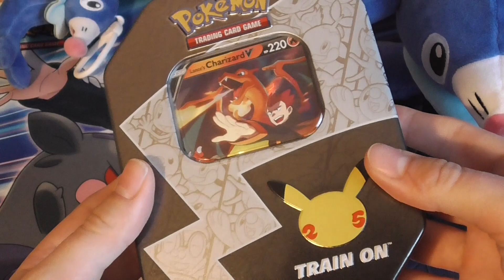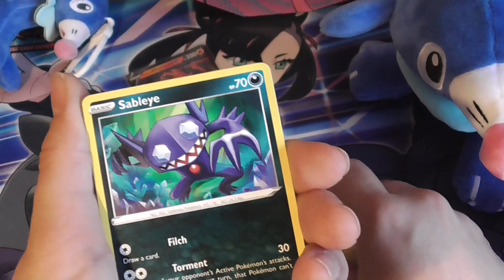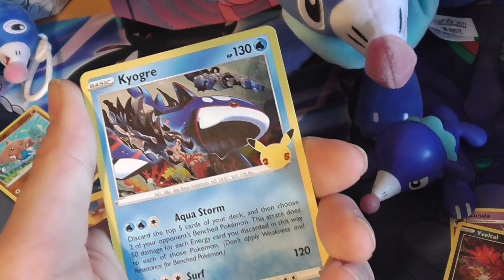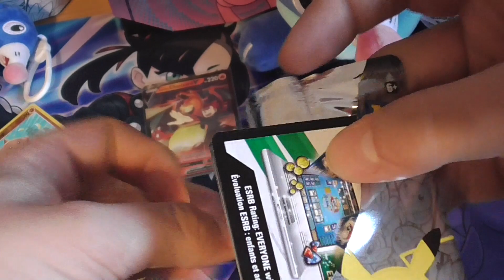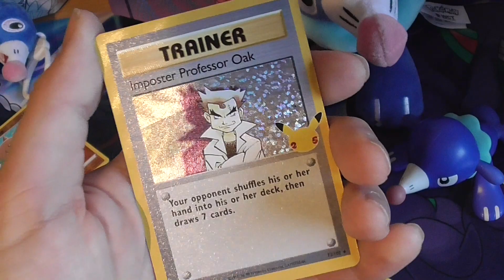Tin Box Celebrations Lance's Charizard V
Heute mache ich eine Celebrations Charizard (Glurak) V Tin Box aus ☺